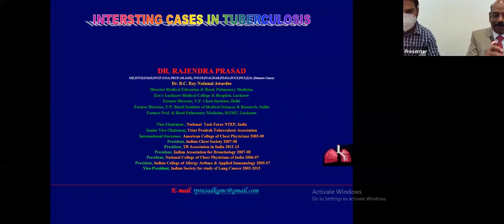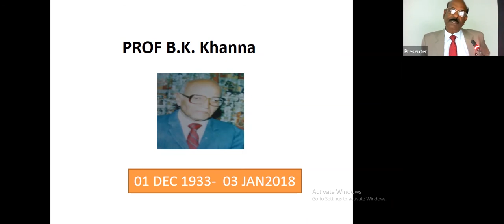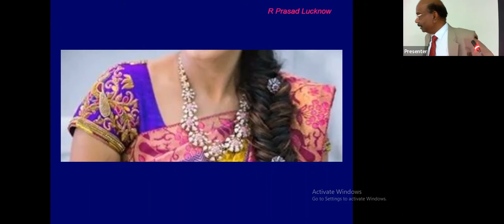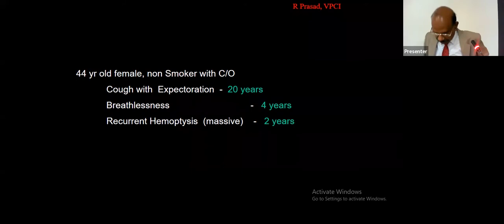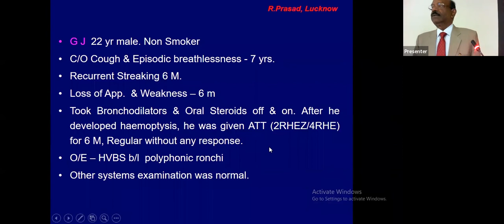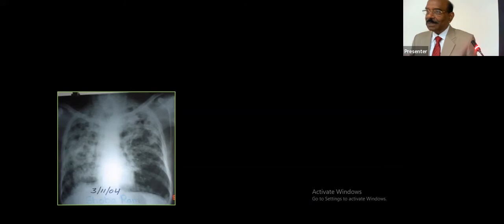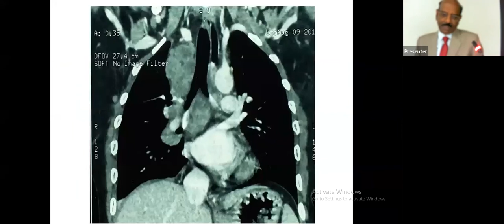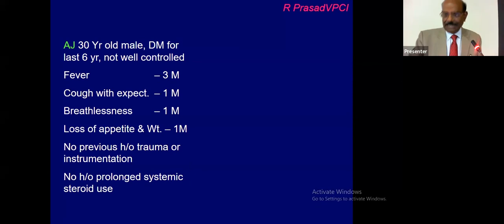Interesting Cases in TB by Dr Rajendra Prasad